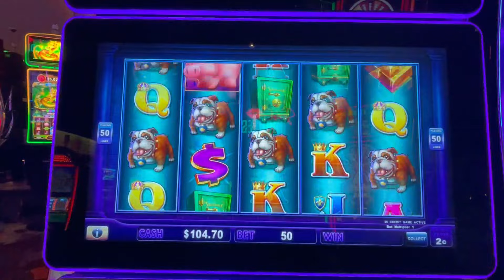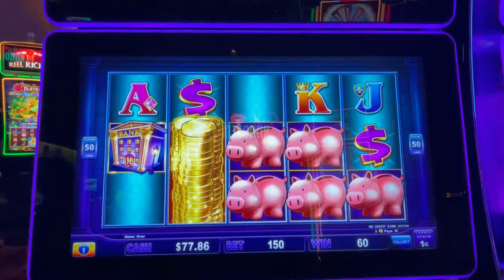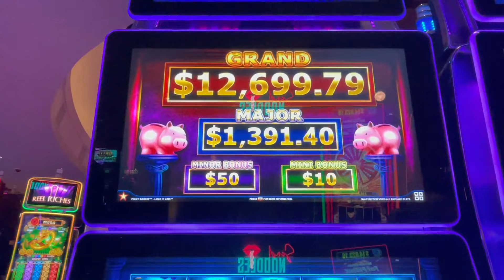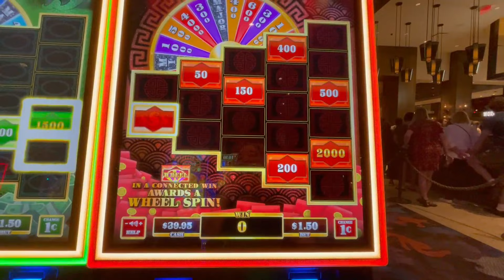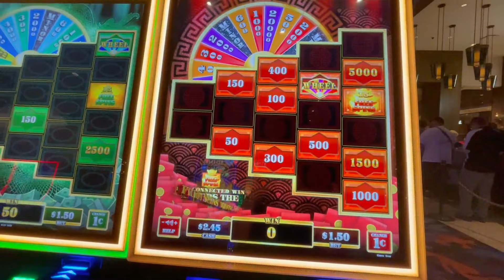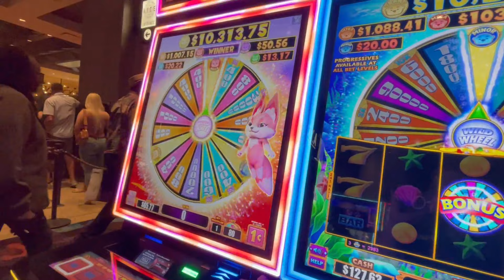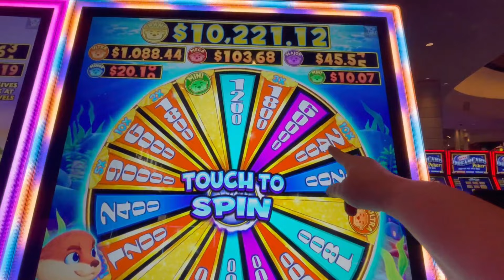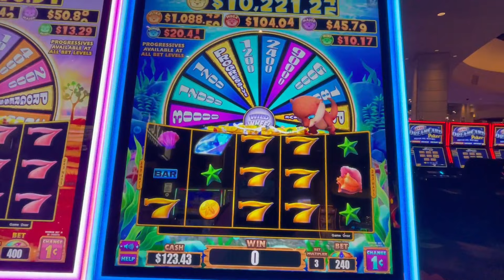PLAYING SLOTS AT THE PALMS IN LAS VEGAS WITH COOL CAT KATIE! FIRST SPIN BONUS ON WILD WHEEL OTTER!